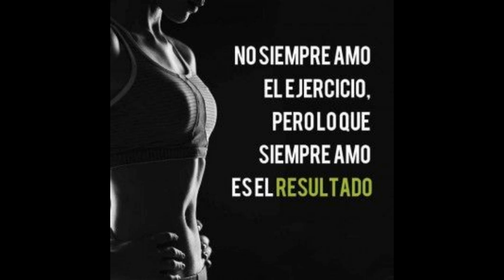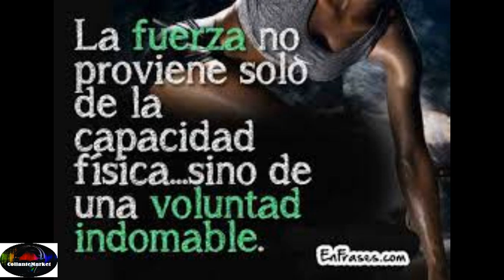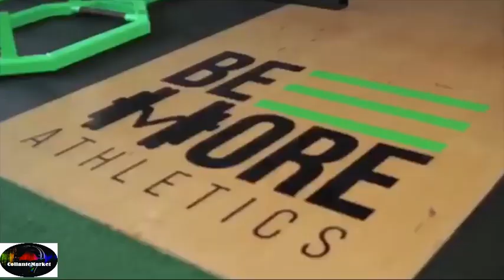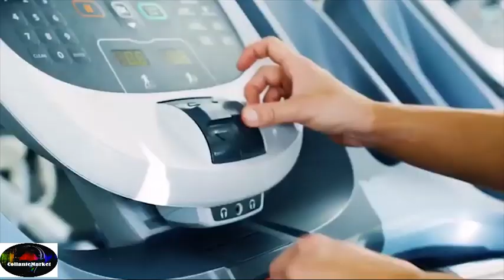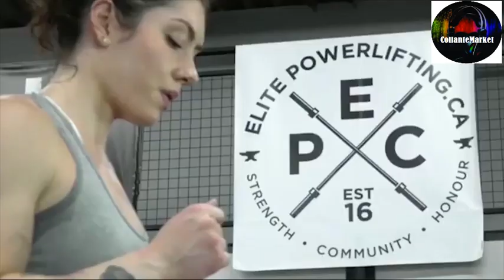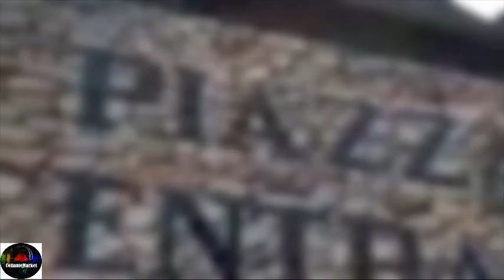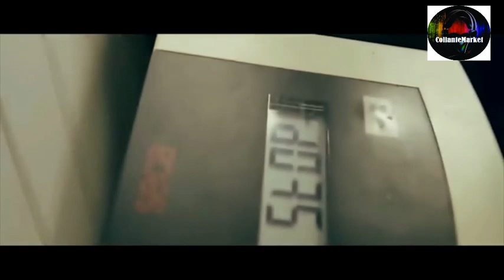🔥 Música electrónica para motivarte en el gimnasio o en casa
MÚSICA PARA HACER EJERCICIO🔥MÚSICA ELECTRÓNICA MOTIVADORA PARA ENTRENAR EN CASA / CORRER /GYM 2023
Los Mas Escuchados 2023, Melhores musicas eletronicas 2023
Música Electrónica Motivadora para Hacer Ejercicio, Entrenar Duro en el Gym, Correr,Deporte 2023
electronic music to do exercise
Motivational Electronic Music for Exercise, Training Hard in the Gym, Running, Sport 2023

En este vídeo escucharas buena música para motivarte a entrenar, también podrás observar rutinas para entrenar en el GYM espero que les Gusten.

Improve music for training and exercise that you have heard

Todos los derechos pertenecen a sus respectivos propietarios. Si algún dueño de la pista / fondo utilizado en esta mezcla tiene los derechos, tome su tiempo para ponerse en contacto con nosotros.
Le proporcionaremos créditos apropiados o quitaremos el vídeo si usted lo solicita.